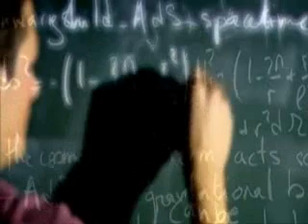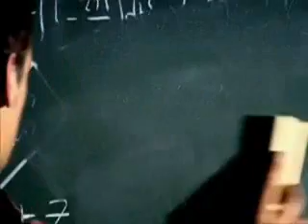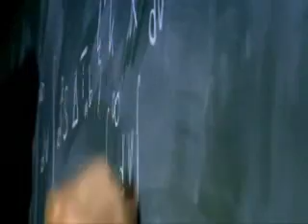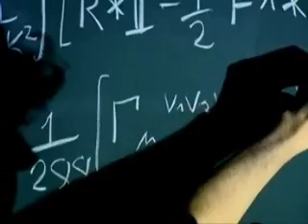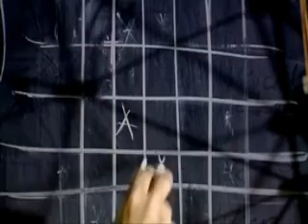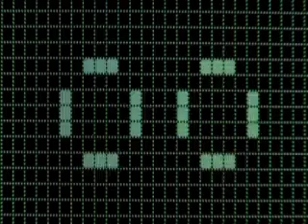Geheimnisse des Universums 1/5 Gibt es uns wirklich?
Gibt  es uns wirklich? Mit diesen Themen beschäftigen sich Wissenschaftler in ihrer Freizeit.